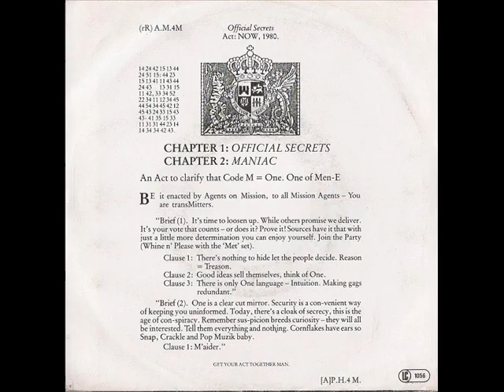M - Maniac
Robin Scott aka "M" hatte mit "Pop Muzik" nicht nur einen veritablen Hit am Ende der Siebziger, sondern war auch in Sachen Songideen ziemlich vorne, wie man auf der Flipside der Single "Official Secrets" von 1980 hören kann: Maniac - ist noch günstig zu haben und als Alternative auf den Tanzflur bringen